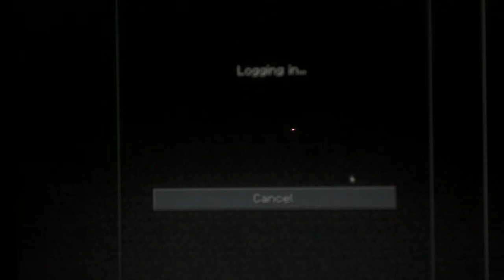Minecraft An Ender's Prison Episode 1 P2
Part 2 of An Ender's Prison Episode 1